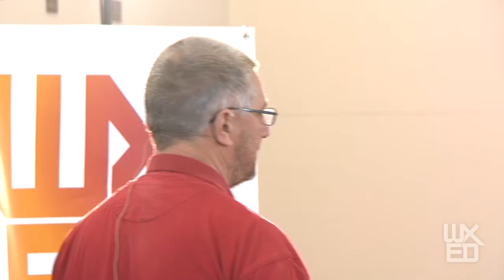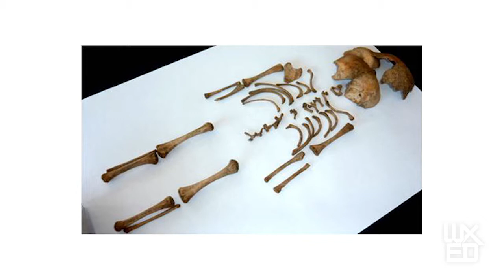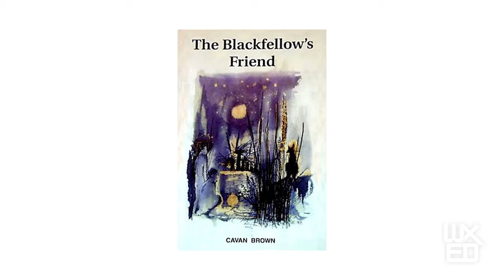What's Christianity Ever Done for the Law?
All civilizations rely upon their laws. But some laws are biassed and some simply get ignored. What has Christianity done for the development of the Law, for corruption, for changing laws for the better? Here is a skip across several amazing events and many persons whose faith fuelled their legal pioneering.